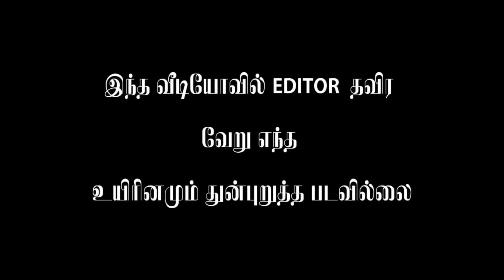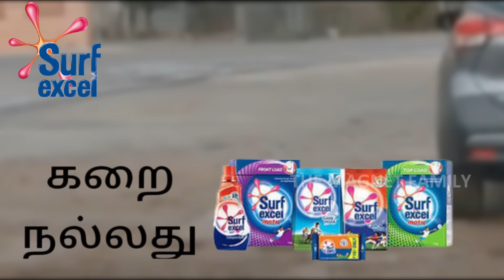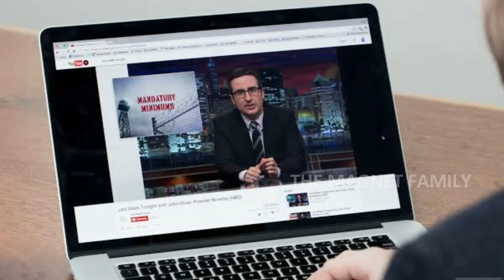எதிர்பார்க்காத சம்பவங்கள் | Videos With Unexpected Endings in Tamil | The Magnet Family 2.0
In This video, we are going to share some unexpected ending in Tamil. Hope you enjoyed.

எதிர்பார்க்காத சம்பவங்கள் | Unexpected Endings | Info Magnet | The Magnet Family 2.0

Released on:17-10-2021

Info Magnet, Watch out